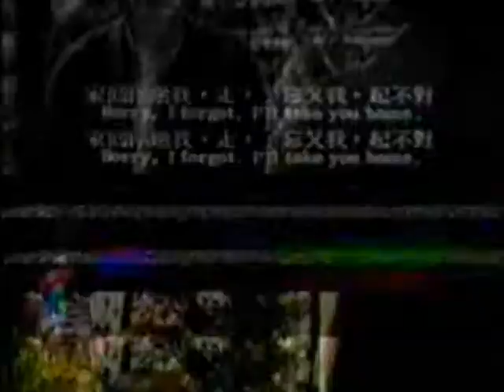中国好民歌 China Good folk Song China culture